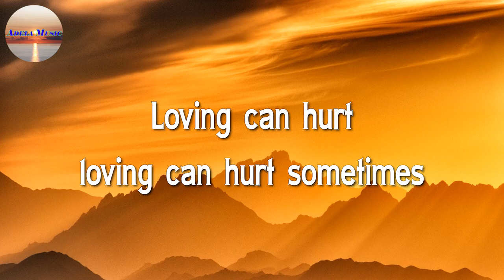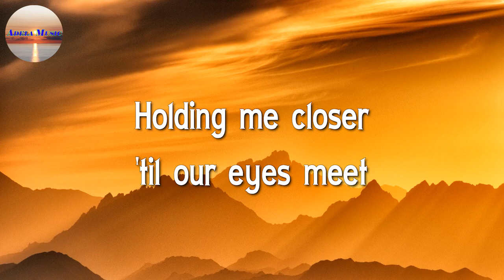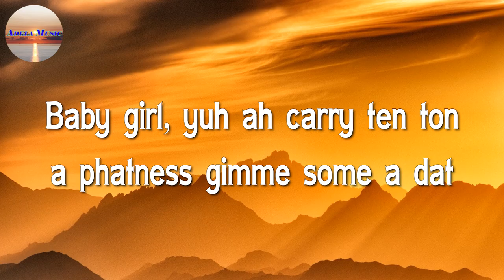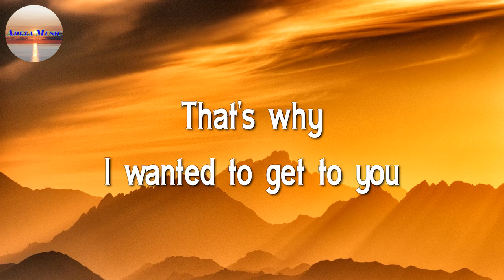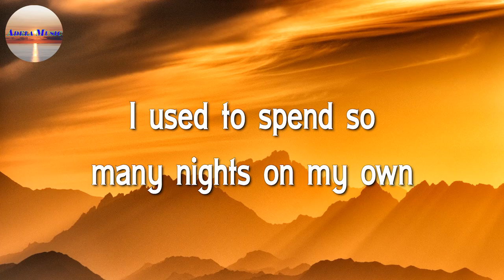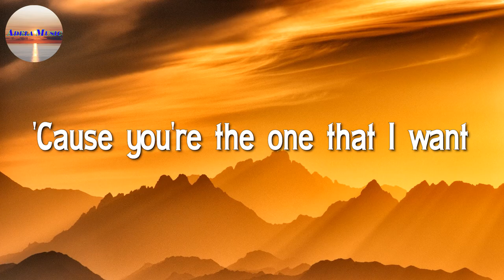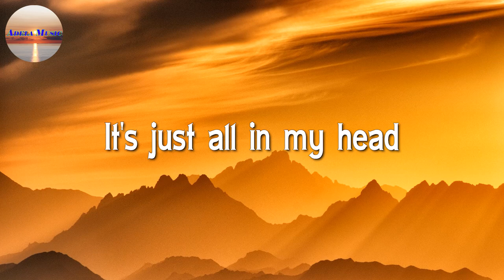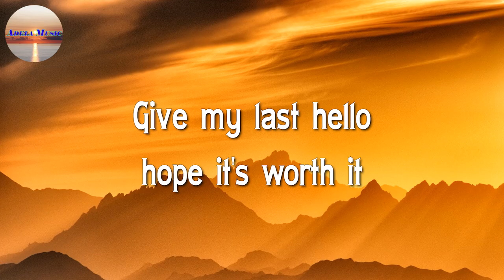Photograph - Ed Sheeran || Sean Paul, Dua Lipa, Jamie Miller (Mix Lyric)